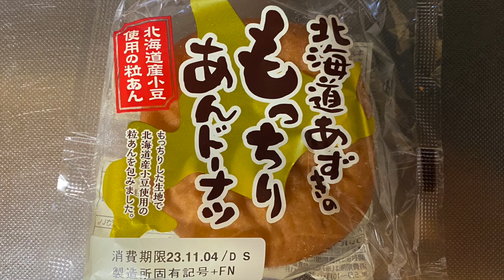【菓子パン（sweet bread）】北海道あずきのもっちりあんドーナツ（Chewy red bean paste donut）「フジパン」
北海道あずきのもっちりあんドーナツ（Chewy red bean paste donut）

275kcal